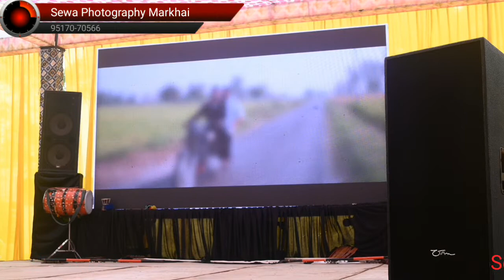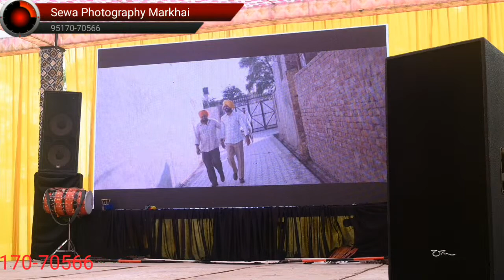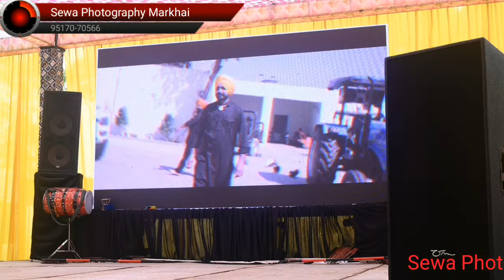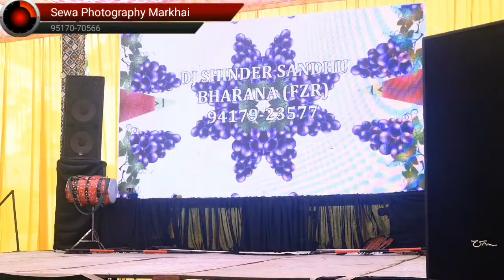MARRIAGE LIVE:- Sewa Photography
sewa photography